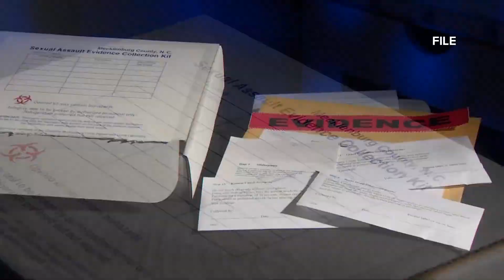CMPD to receive $2.9M to process rape kits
CMPD is getting two federal grants to hire more people to process rape kits. The department will receive $2.9M from the justice department.